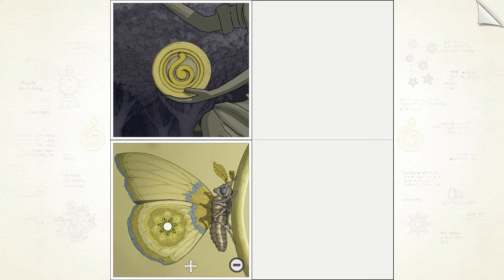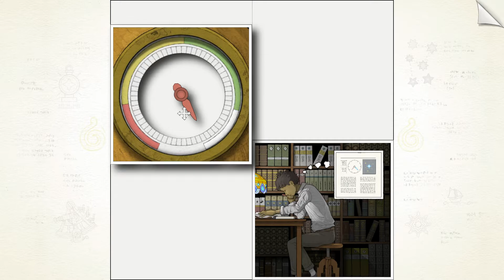[FR][Indé] Gorogoa: #2 - Encore plus de puzzles géniaux, magnifique animation de l'histoire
Voici un ovni, un jeux indé sublime comme je les aime.
Dessiné à la main, une histoire surprenante et des énigmes, ce jeux de puzzle est à voir absolument.
Bon je me suis retrouvé à me compliquer la vie plus d'une fois en cherchant des combinaison et solutions aux puzzles beaucoup plus difficiles qu'elles ne l'étaient réellement, d'où le charme de ce jeu.

Gorogoa est une évolution élégante du genre puzzle, accompagnée d’une histoire joliment dessinée à la main, conçue et illustrée par Jason Roberts.

DES PUZZLES INVENTIFS ET UNIQUES
On joue à Gorogoa de façon totalement originale, avec des panneaux somptueusement illustrés, que le joueur peut organiser et associer au gré de son imagination afin de résoudre des énigmes. C’est superbement simple et pourtant agréablement complexe.

UNE HISTOIRE SUBLIME DESSINÉE À LA MAIN
Jason Roberts a dessiné à la main des milliers d’illustrations bourrées de détails méticuleux, dans lesquelles se fond l’impressionnante étendue de la narration toute personnelle de Gorogoa.

UN NOUVEAU GENRE DE NARRATION
Gorogoa est plus qu’un jeu : c’est une œuvre d’art, qui s’exprime par le biais d’illustrations attendrissantes et charmantes et grâce à une brillante mécanique de puzzles.